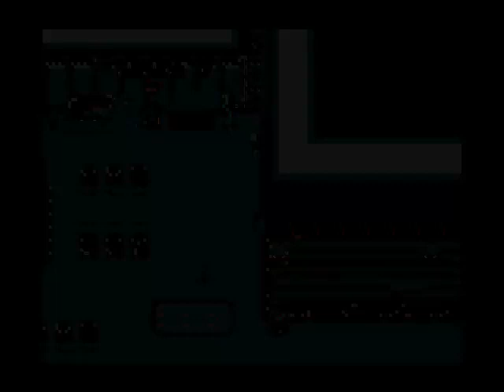Detektiv Conan - The Phönix in the red Dawn ~ Trailer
Ran hat es mit ihrem Club tatsächlich geschafft sich für das Inter High zu qualifizieren, einem Karate-Turnier für Oberschulen. Austragungsort ist das Undoukan, das neue Sport-Zentrum Japans. Jedoch scheint sich bald ein Fall zu ereignen, als Direktor Sasahara eine Morddrohung erhält, die angeblich von einem berüchtigten Auftragskiller stammt. Wer ist der neue Gegner namens Orthros, der sich selbst Höllenhund nennt? Er gibt an, eine Bombe im Undoukan platziert zu haben und droht sie zu zünden, sollte Conan nicht sämtliche seiner Rätsel lösen.